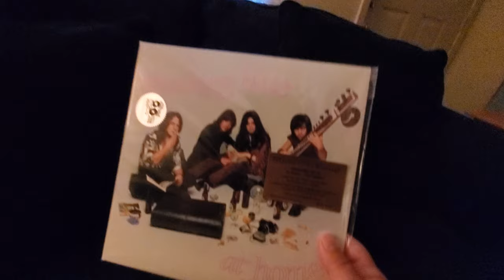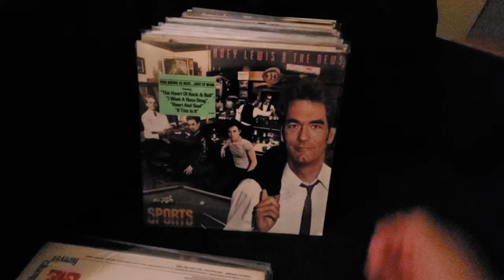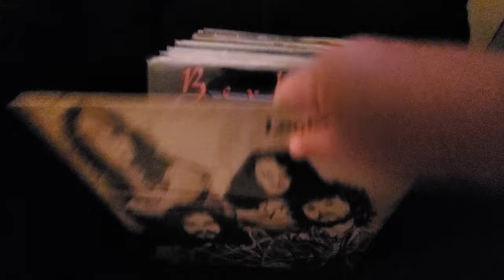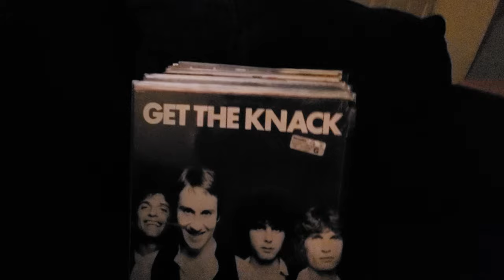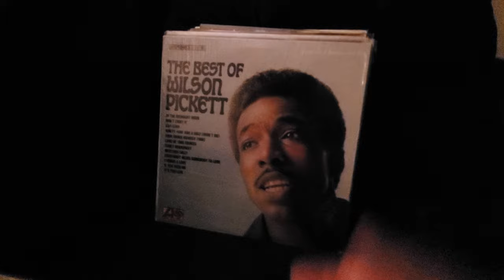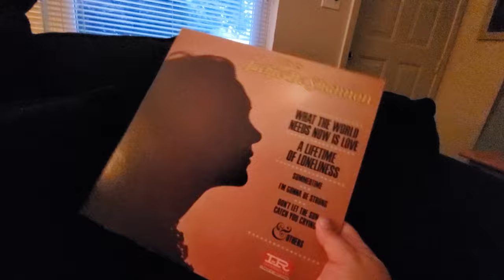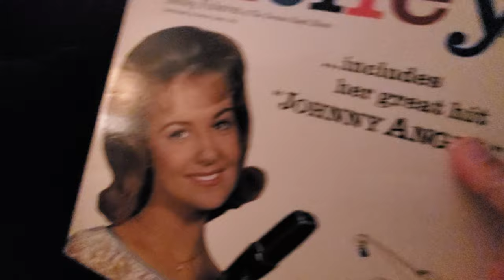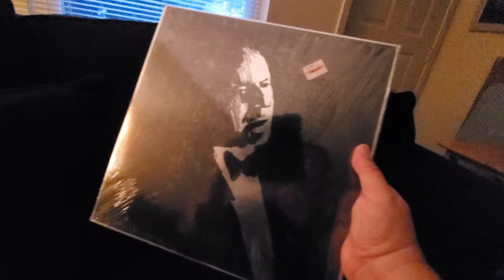Vinyl Record Purge: Phase One